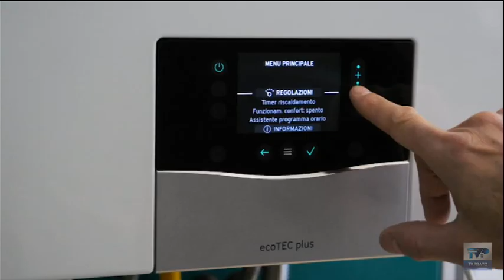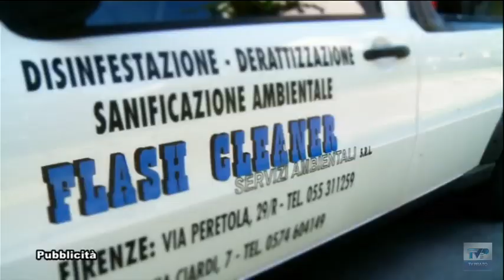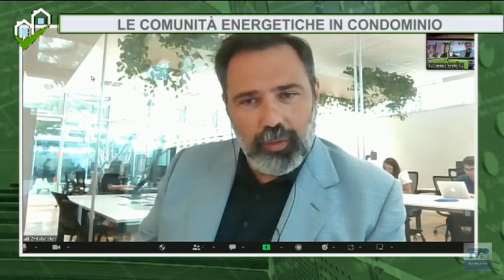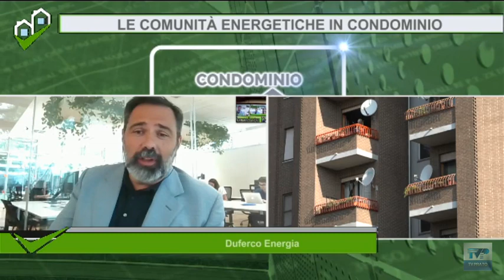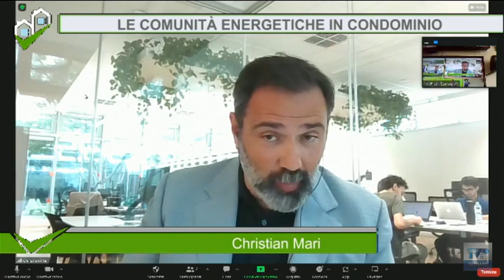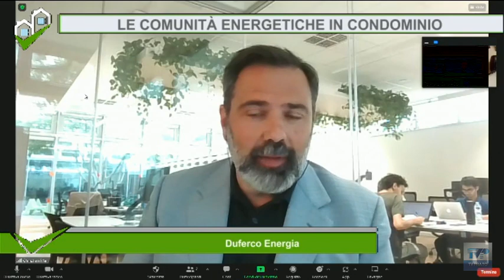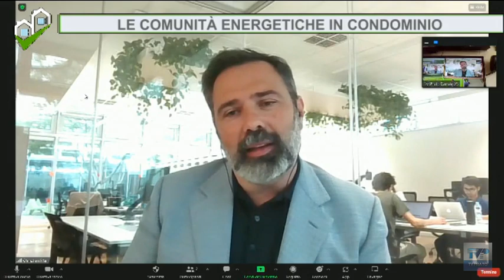Condominio Ok del 04/07/23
📌 Il quindicinale Condominio OK vi aspetta di martedì ⏰ alle ore 20.05 su TV Prato 📺 canale 75 del Digitale Terrestre oppure in streaming su

In questa puntata:

➤ LE COMUNITÀ ENERGETICHE IN CONDOMINIO

con
▪ Fabio De Santis - Amministratore condominio ANACI Prato & Pistoia
▪ Christian Mari - Duferco Energia